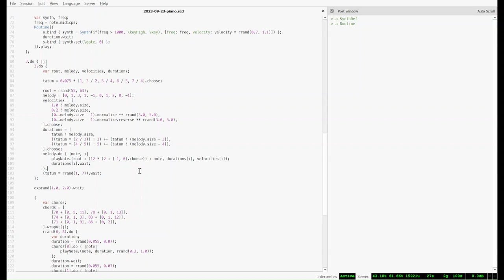additive synthesis piano in SuperCollider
Piano made with additive synthesis (with some inspiration taken from physical models). The patch has a few minor "secret ingredients" in it but 95% of it boils down to careful tweaking of additive synth params, the DSP is not all that different from an ordinary additive synthesizer. Sequencing is a tribute to Ferneyhough's Lemma Icon Epigram.

I'm trying to practice designing more acoustic sounds in SC and ended up with this. It's pretty limited and only sounds decent for fast passages and above middle C, also the CPU usage is pretty insane, running this AND the screen recorder on my low-end laptop was a nightmare. The point here is not so much to get the best piano but to try to get into the shoes of an acoustic source so I can transfer those lessons over to more unique patches.